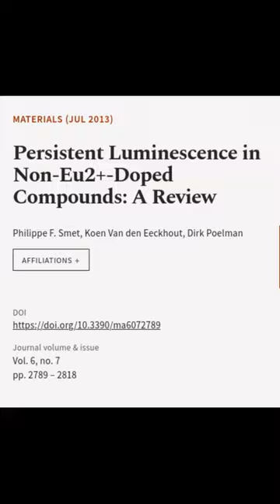Persistent Luminescence in Non-Eu2+-Doped Compounds: A Review | RTCL.TV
### Keywords ###

### Article Attribution ###
Title: Persistent Luminescence in Non-Eu2+-Doped Compounds: A Review
Authors: Philippe F. Smet, Koen Van den Eeckhout ,and Dirk Poelman
Publisher: MDPI AG
DOI: 10.3390/ma6072789

### Video Timestamps ###
0:00:00 - Summary
0:00:43 - Title
0:00:49 - End